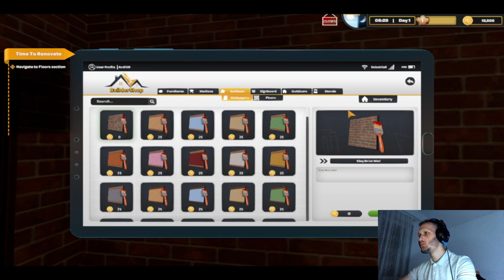Kom hap qebabtore kush don me ardh me hanger | Kebab Simulator Prologue